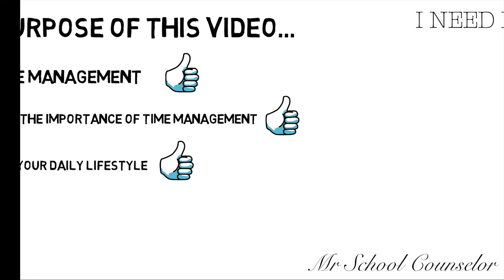Time Management Tips for High School Students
Welcome to the Mr School Counselor YouTube Channel - your best connection to the College Decision Process.

Time Management is a key tool for success. This video will share basic tips for high school students to consider, during their high school experience.

Different points will be discussed.

Sources Below (excellent articles to look into):

greatergood.berkely.edu